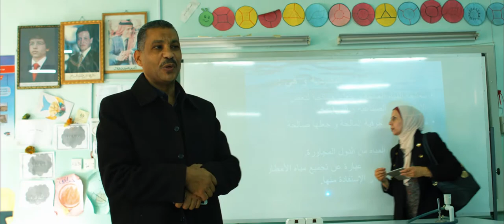Oxfam Awane project, a success story. Seven Mountain Media Film and media production in Jordan.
Seven Mountain Media Film and media production in Jordan.

Amman Jordan Film Documentary production Jordan Middle East translation fixer photography video equipment rental Amman photography equipment rental film making adobe photoshop adobe premiere dubbing animation

Based in Amman, Jordan, and branching to Lebanon, UAE, Bahrain, Qatar and Turkey. The genesis of our creative content division came from our restless desire to take our own creativity and to realize it in the form of films. If you are an agency or company interested in video production for branded content or commercial spots we’d love to show you what we can do. Our special crew talent and capabilities bring a uniquely creative spark to the story you want to tell about. Combining it with our film-making and creative vision, we produce fun, entertaining and thought-provoking concepts that pop outside the box.
Simply put, we are the most enthusiastic and experienced network of local producers, fixers, journalists and film crew, operating in more than 8 countries in the Middle East and supported 24/7 by a 30+ strong team of production managers, researchers and production coordinators. Based in our Amman office, we live and breathe filming and always go the extra mile to secure and guarantee the success of your shoot. We simplify. We organize. We delegate. We troubleshoot. We succeed. We are an extended part of your production team.
No job is too big or too small for us, and we equally enjoy sharing our local knowledge about film permits and offering full production services for the most demanding multi-camera shoots. From experts of TV series and commercials to corporate videos and documentaries, our members will advise on the most efficient ways to make your wishes come true and always secure the most competitive rates.
Ready to shoot? We’d love to help and we are just a click away ! (All inquiries will be answered within 24 hours!).
The work of our company is based on the professionalism of translators and interpreters who are selected according to strict criteria. All our translators and interpreters have a certified professional language training and experience.
We are a dynamic that with commitment, enthusiasm and passion for the profession seeks to reconcile the high translation quality with competitive prices, a key factor in the current period.
We provide translations in 24 h working thanks to an efficient structure based on the most advanced technologies.
We work with translators and interpreters from all over the world and we are able to handle large volume of multilingual projects.
We try to meet the needs of the customer and not just in words.
We know that on-time delivery is critical, we realize that we have to be flexible and understanding towards our clients and we have learned that the relationship pleasant and polite makes working together more interesting and at the same time more responsibly.

    Ultra HD Red Epic camera
    BlackMagic 4K Cinema Production
    2 Sony EX-1 High Definition HD cameras
    2 Panasonic HPX170 HD Cameras
    1 Canon 5D Mark II DSLR
    1 Canon 7D DSLR
    2 Canon 60D DSLR
     2 Sony Z1U High Definition HDV cameras
     1 Sony FX1 High Definition HDV camera
    RedRockMicro 2-Stage Swing Away 19mm Matte Box complete with Top eyebrow and adjustable side wings
    Panasonic BT-LH1710W HD-SDI Monitor with BNC cables
    Vinten Vision 10 Tripod Head with Carbon Fiber Sticks and Floor Spreader
    100 mm bowl Hi hat
    Red Power Pack – Includes RED Brick Charger, Red Volt Charger, 5 RED Brick, 4 RED Volts and DC power Cable
    (2) 256gb Red Mag SSD
    10′ LCD Monitor Cable
    (2) 18″ LCD Monitor Cables
    (3) Long and short BNC cables
    Easy Riser, Easy Plate, LW 15mm Bracket,Top Handle
    UVF Mount (RED) w/ 8” Arm, 1/4-20 Hot Shoe, A-Box (Epic)
    Red A/C Adapter, Red Cradle, Drive Cable, (4) Mini XLR Cables, (2) Mini BNC to BNC Adapter, (2) Red Carbon X Super lightweight 19mm 18″ Rods, (2) Red Steel 19mm 18″ Rods, (2) Element Technica Aluminum 19mm Rods, (3) Universal Mounts, (2) Top Mounts, (2) Red Side Handles, Top Handle w/ Handle Extension, Extra Red Arms with nano clamps, Red Right Handle, Red Cheese Plate, Red Dovetail, Custom Shoulder Pad, Red Wingnut backup pack, (2) Bolt Set backup, Complete Allen Wrench and Mini Screwdriver set
    Complete L Series Canon Lens Set

    Tokina 11-16 f/2.8 Lens
    2 Marshall 7 inch Field Monitors

    Camera Cart
    Monitor Cart
    Complete 1st AC kit including expendables
    Custom Pelican Case contains camera and all camera Accessories
    Custom Pelican Lens Case contains all lenses and accessories
    Data Wrangler kit with mac laptop with complete set of cables, software & Sandisk card readers

Seven Mountain Media
Safiy Ad-Din Al-Hilly St.
Amman
Jordan

XW4G+4J Amman